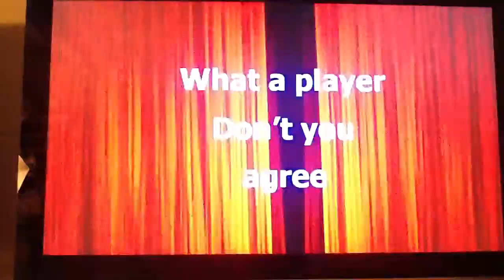Robert Torres highlight video teaser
This is not the full clip the whole thing will be posted later today this one was recorded with a camcorder to a computer screen